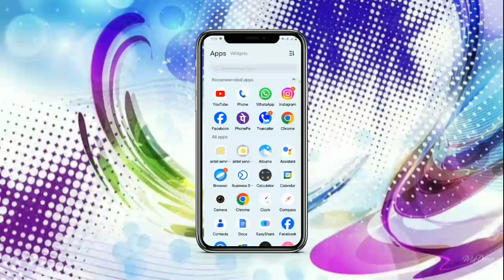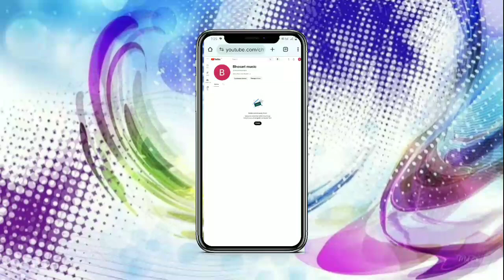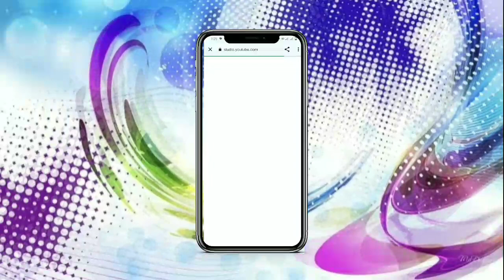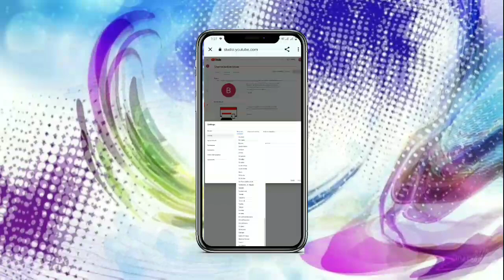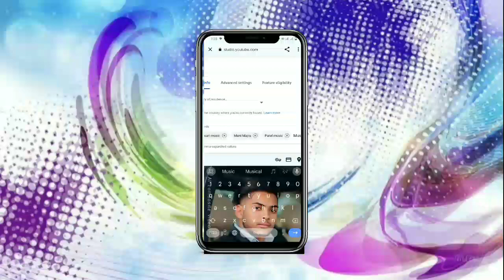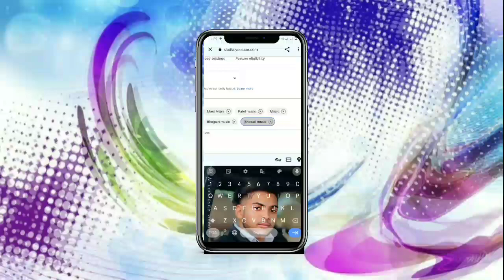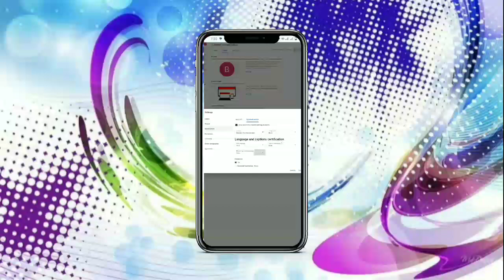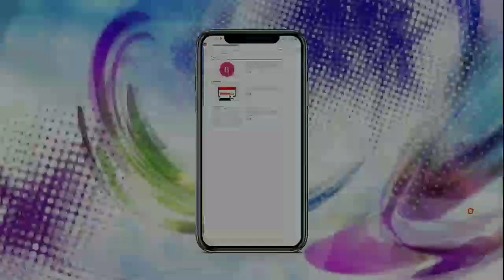A to z setting YouTube Channel Kaise Banaye | How to Create a YouTube Channel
A to z YouTube Channel Kaise Banaye | How to Create a YouTube Channel | YouTube Channel

Manoj de
technical Yogi

 you tube pe apna channel kaise banaye youtube channel